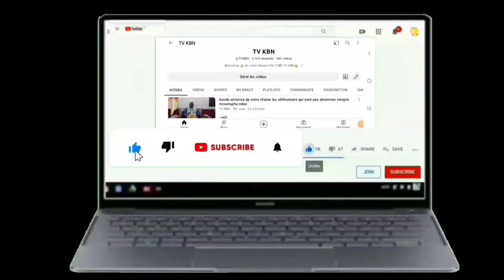P1 GAMOU keur BAARA tmbedou 2023